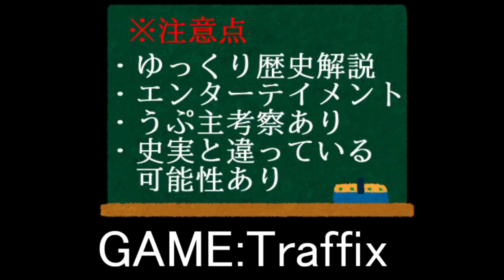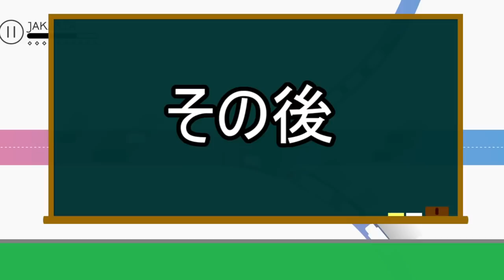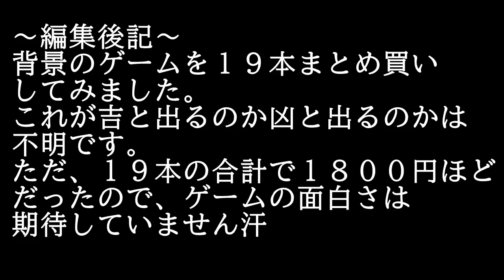【ゆっくり三国志解説】鄧芝『蜀・呉同盟の立役者』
三国志の蜀の武将である鄧芝のゆっくり解説動画となっています。
鄧芝と言えば、孫権との外交が有名です。
劉禅が即位した時に、孫権は蜀と誼を結ぶのか迷いましたが、
鄧芝の交渉力により蜀と呉は強固な同盟を結ぶ事になります。
鄧芝と言えば外交官のイメージが強いですが、実際には趙雲と共に魏の曹真と戦ったりもしています。
車騎将軍になった記述まであるくらいです。
ただし、性格は驕慢だったとも言われています。
兵士達はよく労わり蓄財などにも励まない人だったようですが、
周りの人からは、煙たがれていた部分もあるようです。

背景：Traffix